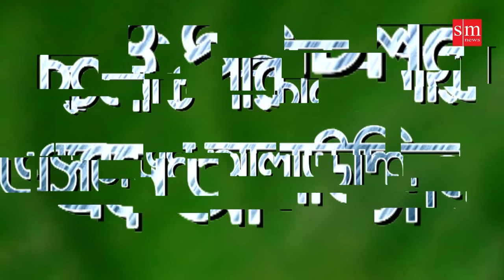নামাজী বউ ১ | Namaz Bou 1 | জীবন মুখী শর্ট ফিল্ম | বাস্তবতা | Bastobota | Ep-3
প্রিয় দর্শক, আশা করি আপনাদের জন্য একটি আদর্শ শর্টফিল্ম উপহার দিলাম। কেমন হয়েছে অবশ্যই কমেন্ট করে জানাবেন।

নামাজী বউ | Namaji Bou | জীবন বদলে দেয়া একটি শর্টফিল্ম | অনুধাবন | Onudhabon | EP 103